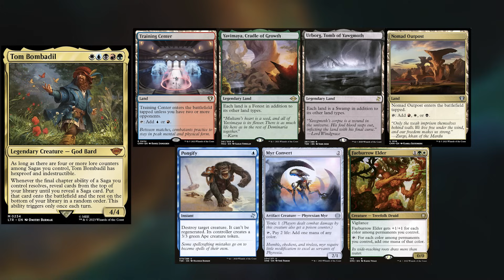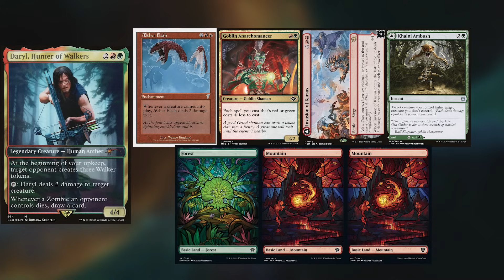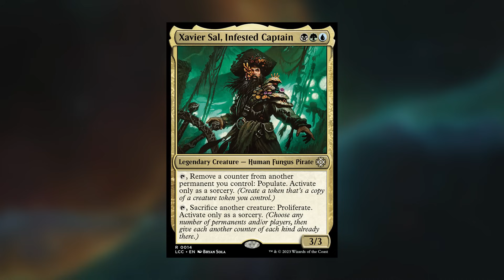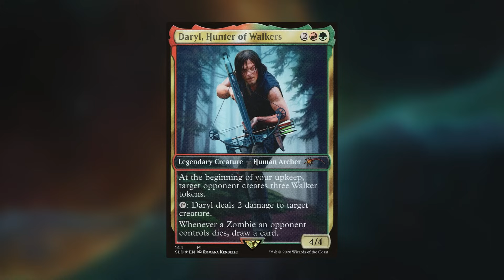Xavier Sal vs Daryl vs Tom Bombadil vs Vishgraz EDH / CMDR game play for Magic: The Gathering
Xavier Sal:
Tom Bombadil:
Vishgraz:

►Use the promotional code: MTGMUDDSTAH at CoolStuffInc to get 5% any order, or at ORIGINAL MAGIC ART